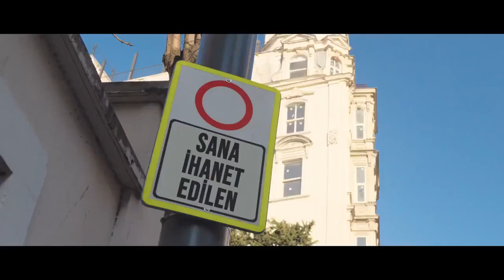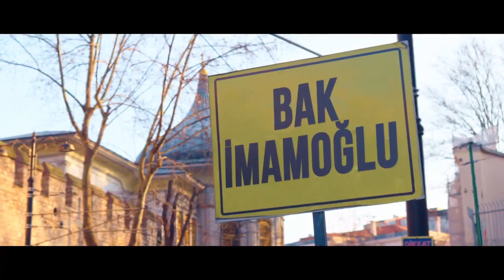Ekrem İmamoğlu'nun son seçim şarkısı, eski İYİ Partili Murat İde'den 'hediye' geldi.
Uzun yıllar İYİ Parti Lideri Meral Akşener'in basın danışmanlığını yürüten ancak daha sonra yolları ayrılan Murat İde, bir şarkı yazıp besteleyerek CHP'li İBB Başkanı Ekrem İmamoğlu'na hediye etti.

İde "Gözlerin Kapalı Dinle İstanbul..
Beş yıllık şahitliğimin ürünüdür bu şarkı.. Helali hoş olsun..
Vokal: Murat İDE"
şeklinde  bir mesaj yayınladı.